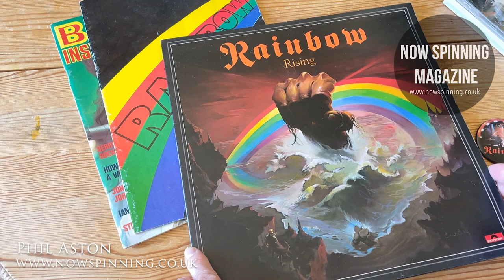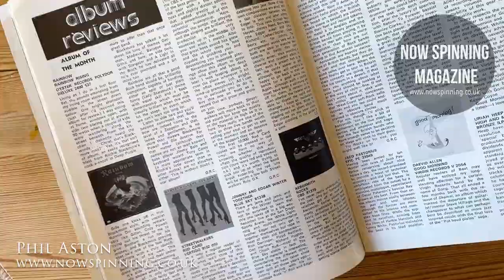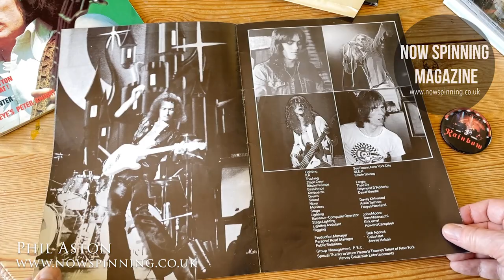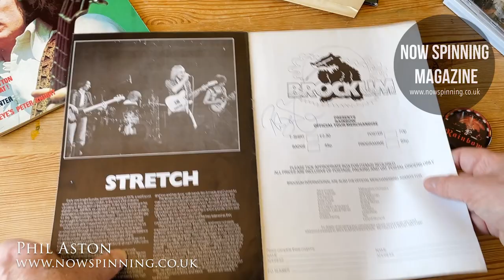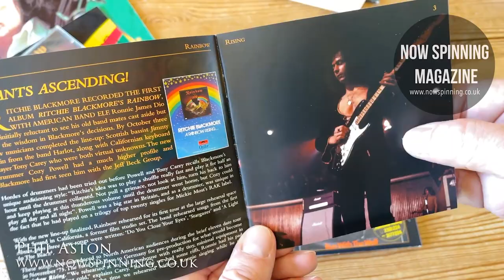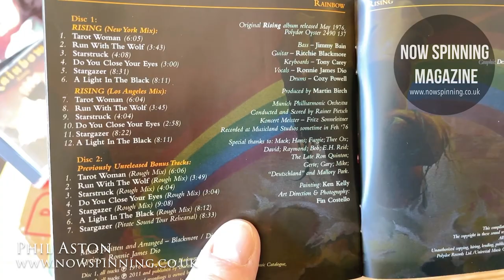Rainbow Rising: A Timeless Classic Album Review & Reaction - Ritchie Blackmore's Masterpiece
Rainbow Rising - Classic Album Review and first time reaction from 1976
Ritchie Blackmore, Ronnie James Dio, Cozy Powell, Tony Carey, Jimmy Bain

 I can still remember coming home on the bus on the day this was released, looking at the photos and wondering what it was going to be like!

In this video I talk about the what it was like back in 1976 when Rainbow Rising was first released, hearing it for the first time, and the effect it had on me and the anticipation of seeing Rainbow later that year. This is my reaction video as I remember it from the time.

I talk about the original vinyl version, the CD remasters and what version I would recommend and walk you through the tour merch like the badge and tour program.

Introduction:
In the world of music, there are certain albums that transcend time and become legendary. One such album is Ritchie Blackmore’s Rainbow Rising, released in the summer of 1976. This album holds a special place in the hearts of rock music enthusiasts, and its impact continues to be felt even decades later.  Let’s delve into the significance of Rainbow Rising and explore the profound influence it had on the rock music scene of its time.

Anticipation and Expectations:
Following the release of Ritchie Blackmore’s Rainbow in 1975, there was immense anticipation surrounding the follow-up album. Fans and critics alike wondered how Blackmore would build upon the success of his first solo venture. The lackluster response to Deep Purple’s Stormbringer and Come Taste the Band albums further heightened expectations for Rainbow Rising. As the album release approached, posters started appearing, teasing fans with the title “Rainbow Rising” and promising a new musical experience.

The Album Unveiled:
In May 1976, Rainbow Rising hit the shelves, and fans eagerly queued up to get their hands on a copy. As the vinyl spun, the album unfolded with a sense of grandeur and anticipation. The opening track, “Tarot Woman,” set the stage with a slow-building synthesizer keyboard solo, creating an atmosphere of rock music that was bound to leave a lasting impression. Ronnie James Dio’s powerful vocals added a new dimension to the music, elevating it to a whole new level.

Side Two and the Epic Journey:
As fans flipped the vinyl to Side Two, they discovered a surprise. Unlike the typical track listing, there were only two songs on this side, indicating something extraordinary lay ahead. The album’s centerpiece, “Stargazer,” greeted listeners with a dark, brooding riff that captivated from the first note. This epic song, with its majestic sound and lyrics about wizards, took listeners on a musical journey like no other. The intricate guitar work of Ritchie Blackmore, accompanied by a symphonic backdrop, created an intense and unforgettable experience.

The Finale:
Following the epic journey of “Stargazer,” Rainbow Rising concluded with “A Light in the Black.” This fast-paced track showcased Blackmore’s guitar prowess and Dio’s commanding vocals. The song blended elements of classical music with the raw energy of rock, resulting in a ferocious and powerful sound. The guitar and keyboard solos intertwined seamlessly, leaving listeners in awe of the musicianship and the sheer force of the music.

The Impact:
Rainbow Rising had a profound impact on the rock music scene of its time. It showcased Ritchie Blackmore’s exceptional talent as a guitarist and composer, solidifying his status as a rock icon. Ronnie James Dio’s powerful vocals and the band’s tight instrumentation elevated the album to new heights. Rainbow Rising demonstrated that rock music could be grand, ambitious, and emotionally charged, captivating listeners with its intensity and depth.

The Legacy:
Decades later, Rainbow Rising continues to be hailed as one of the greatest rock albums of all time. Its influence can be heard in the work of countless artists who were inspired by its epic sound and powerful storytelling. Rainbow Rising stands as a testament to the creative brilliance of Ritchie Blackmore and the exceptional musicianship of the band. For fans of rock music, this album remains a timeless classic that deserves a place in every music collection.

Conclusion:
Rainbow Rising is a masterpiece that captures the essence of rock music at its finest. Its epic sound, powerful vocals, and intricate compositions make it an unforgettable listening experience. This album stands as a testament to the creativity and talent of the musicians involved. Rainbow Rising continues to inspire and captivate listeners, leaving an indelible mark on the history of rock music.
Tarot Woman, Run With The Wolf, Starstruck, Do You Close Your Eyes, Stargazer, A Light In The Black